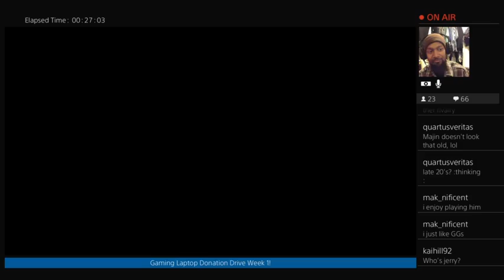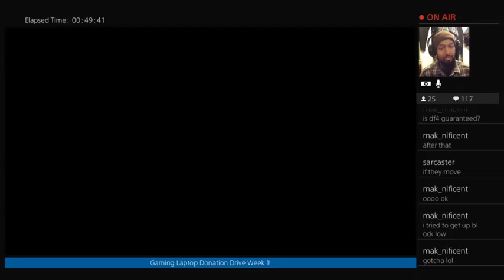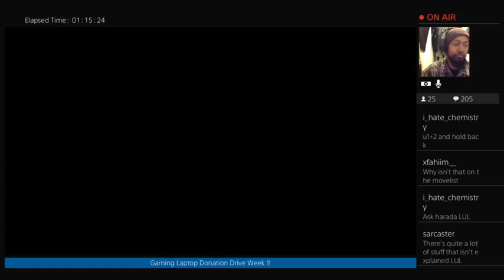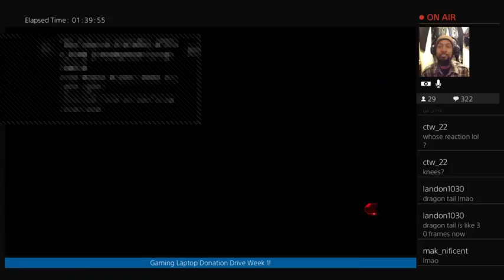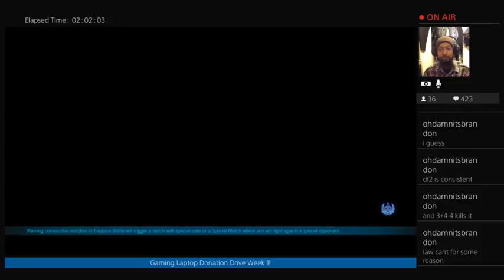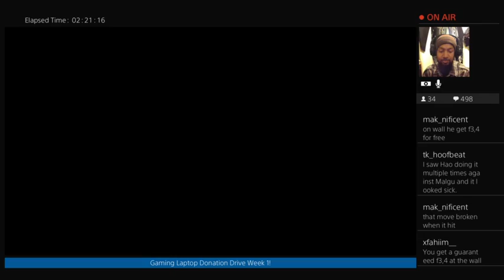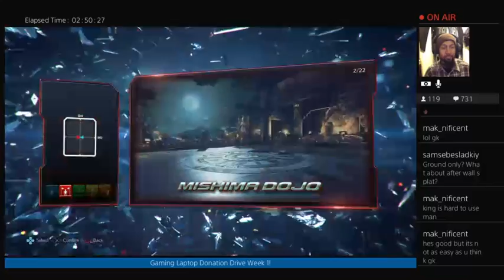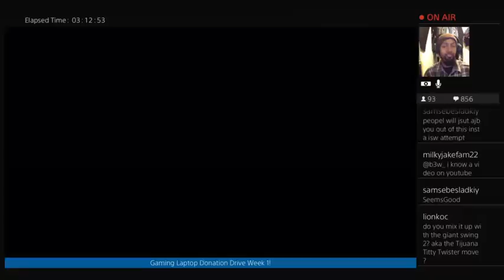Day 3 of the Donation Drive! Mighty Ruler Death Match, Training, and Intel!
This is the 3rd Day of the Donation Drive that I'm streaming on Twitch towards a gaming pc! The PC will help me make my stream look a lot better as well as allow me to stream Tekken from the PC!